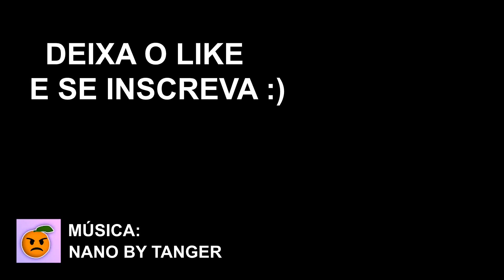CAUSE DANO COM UM LANÇADOR DE FOGUETES A JOGADORES NO MATA-MATA: PROFISSIONAL 100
Utilize o cupom "gabrielgf" e ganhe um super desconto na compra do seu Controle!

Nesse vídeo eu ensino como fazer o desafio Cause Dano com um Lançador de Foguetes a Jogadores no Mata Mata: Profissional 100 no Fortnite Battle Royale.